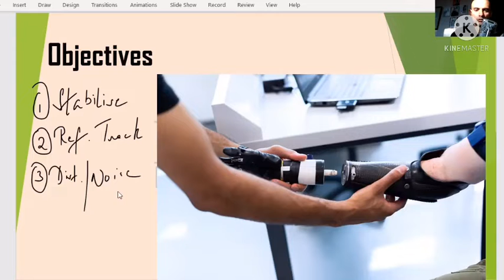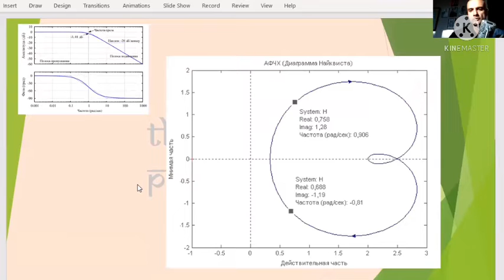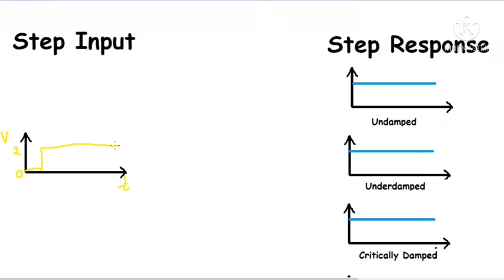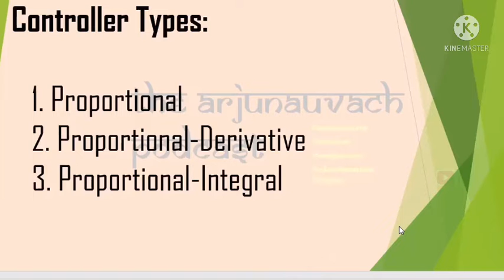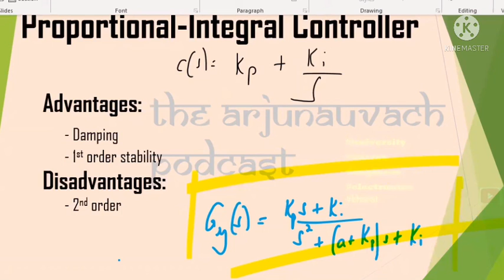12 minutes में Control Systems Design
First episode of 12-minute Series
 on
The Arjunauvach Podcast. 🎙

Control Systems Design is a 4th year course which is taught in electronics BTech course. मैंने इस course को 4th year में सीखा एक semester लम्बे course Australia में👍और आप सीखें 12-minute में

इस episode में:
👆क्या नहीं पड़ना
👆👆क्या ज़रूरी है
👆👆👆Real-world example